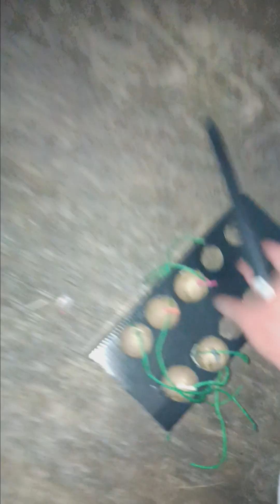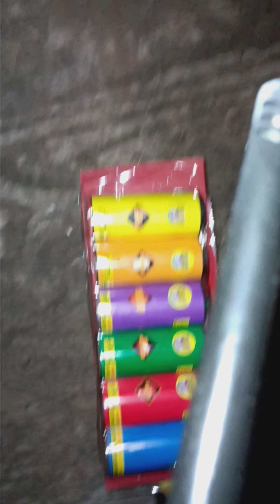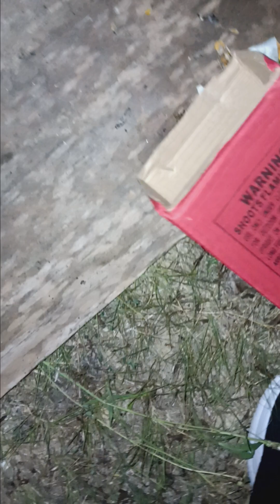Happy forth Jack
Four us to enjoy